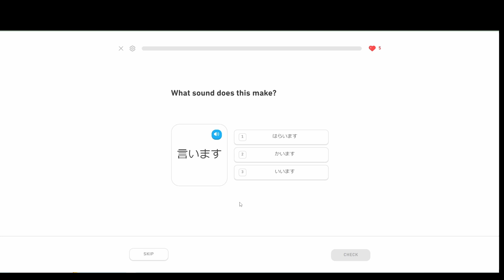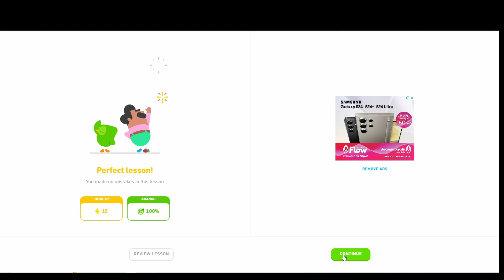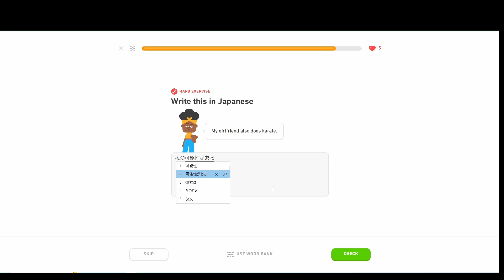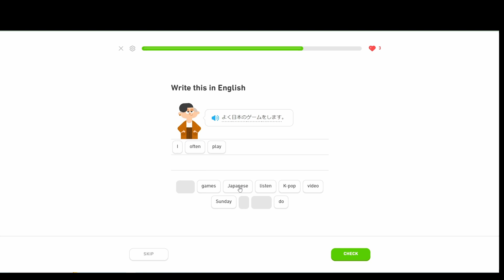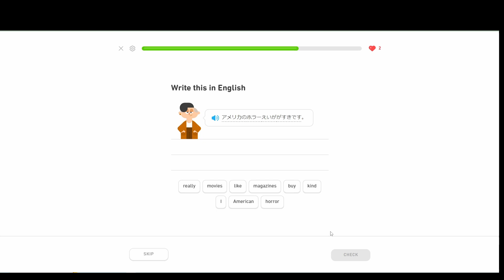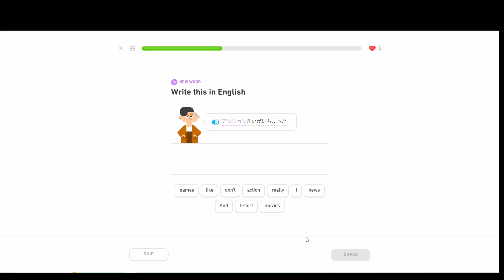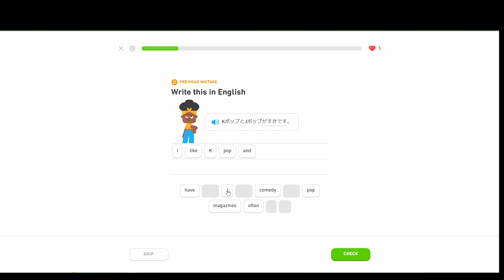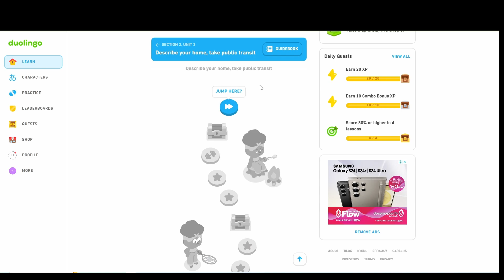Nihongo no Renshu Section 2 Unit 2 Lesson 3 | Duolingo Ep 30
Welcome back to my Japanese language learning journey! I hope you enjoy yourself and learn something new alongside with me.

This will be a series dedicated to me practicing my Japanese language skills and whether or not this gains traction on YouTube is irrelevant to my individual progress towards a goal I've had since I was younger.

So sit back, relax, and let's learn some Japanese together!

Duolingo is an educational learning application founded back in 2011 by Luis von Ahn and Severin Hacker. Today, Duolingo is one of the world's most popular language learning application where people can learn over 30+ different languages!

I stream on Twitch regularly on Sundays between 8:00am - 12:00pm (ChST)

Come check out the stream and hang out with me